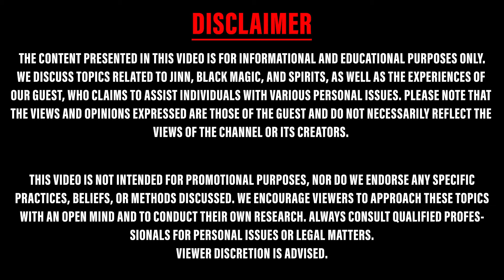கணவன் மனைவி பிரச்சனை, தொழில் பெருக, காதலர்களை பிரிக்க.. ஜின் மாந்திரீகம் - Jinn Parthiban Interview